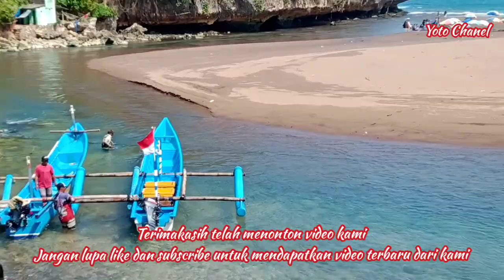Liburan ke Pantai Baron Gunungkidul